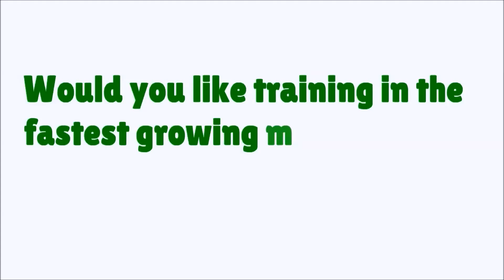Green Building Institute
Would you like training in the fastest growing market in the building and property industry?

The Green Building Institute was established to provide education for sustainability and sustainable practices in the property and construction industries.

We create and co-ordinate green skills training for property professionals and construction trades, using our cutting edge green e-learning portal. Our focus is on sustainable and efficient building technology and resources. We aim to promote the benefits of sustainable buildings, reduce waste, reduce energy consumption, reduce carbon emissions, reduce water use and protect natural resources with a focus on practical training at the 'boots on the ground' level.

No matter if you are interested in introducing sustainability into your existing business, or want to learn new green building skills, we'll show you how easy it is to build better, greener, and more sustainable buildings and homes.